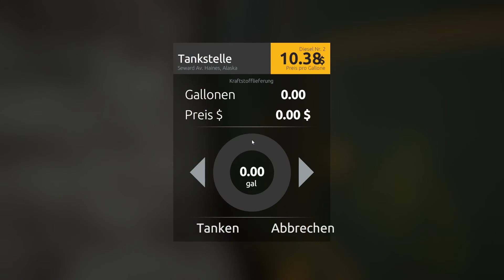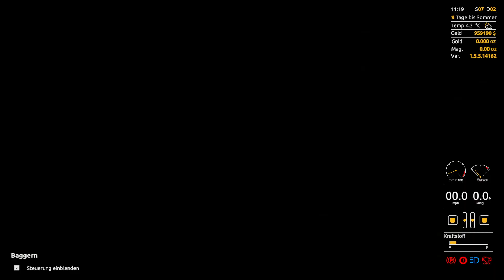Gold Rush The Game E231 Pine Vally Saison 2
Wir buddeln wie die blöden für eine Hand voll Dollar

Musik By Youtube Musik Libary

Wie versprochen GoldRush mit RC-Cars
RC Goldwaschen